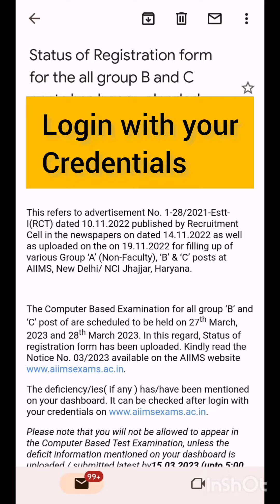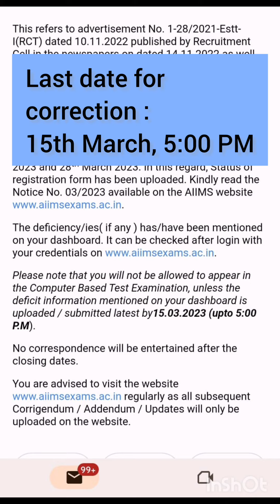क्या आपने अपना AIIMS का फॉर्म चेक किया ?? जल्दी चेक करें || Rejected AIIMS applications 2023 😥😥😦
how to check AIIMS applications status
how to check AIIMS application rejection

AIIMS ka form kaise check karen